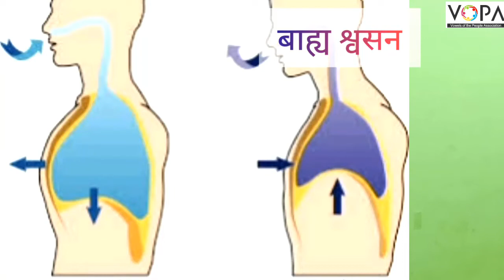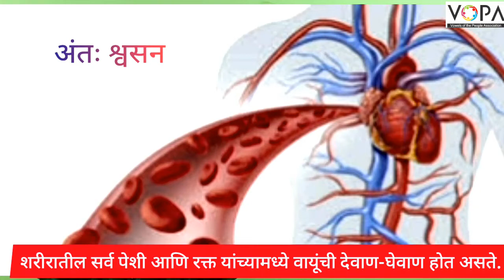8th | Science | Chap 11 | मानवी शरीर व इंद्रिय संस्था | श्वसन व प्रक्रिया | V2 | V-School